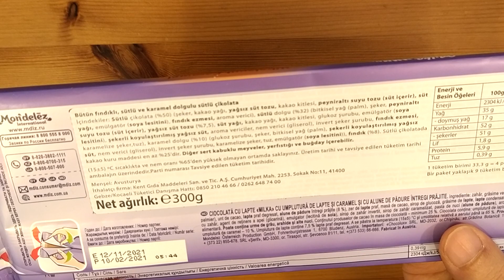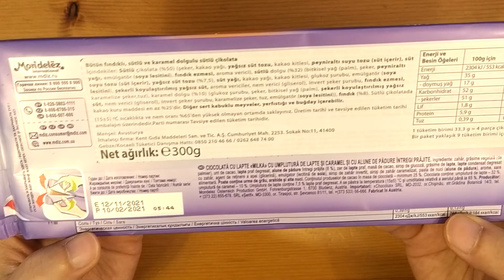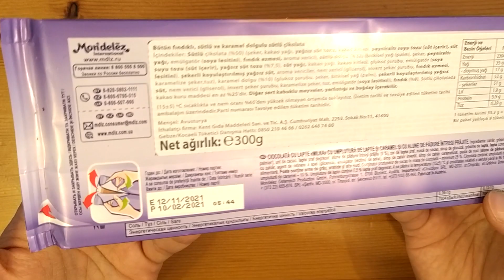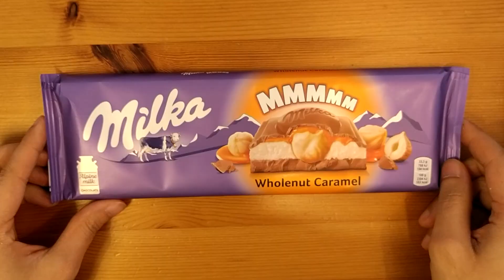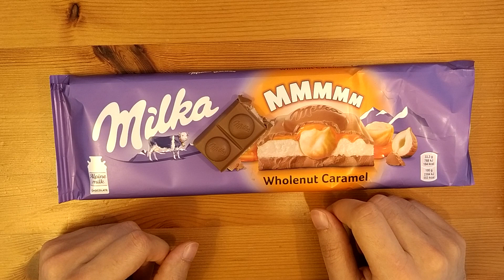Milka Fındıklı Karamelli DEV Çikolata İncelemesi - Yeni Ürün!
Bu videomuzda Milka Bütün Fındıklı Karamelli çikolatayı tadıyor ve inceliyoruz.

Milka Bütün Fındıklı Karamelli çikolatanın Nisan 2021 itibarıyla fiyatı 18,90 ₺